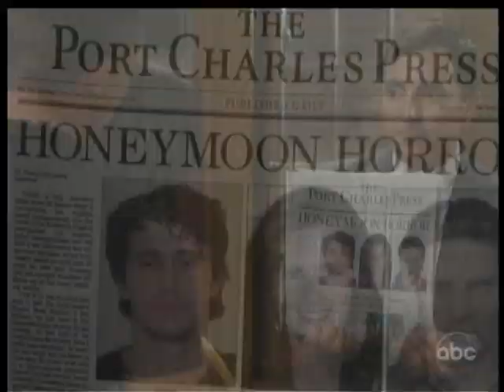5-25-12 Jason & Sam.wmv